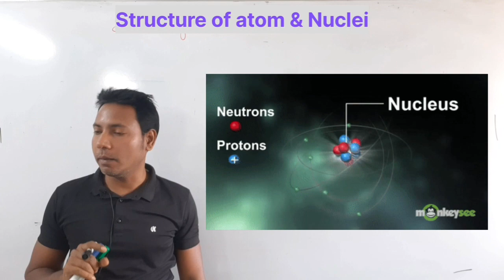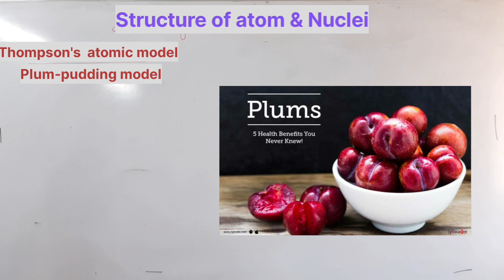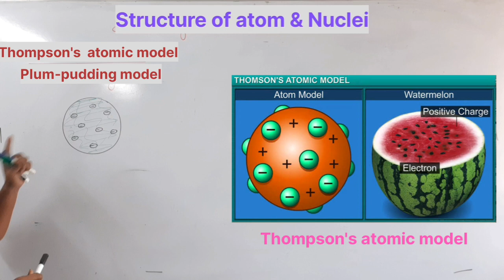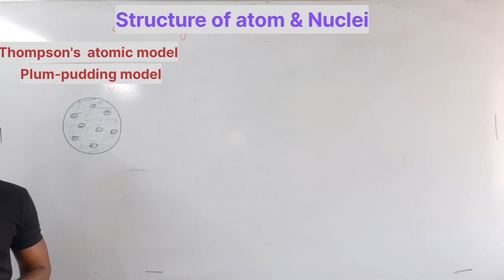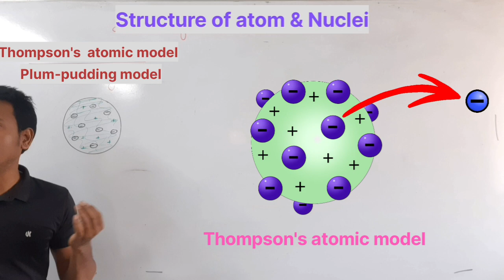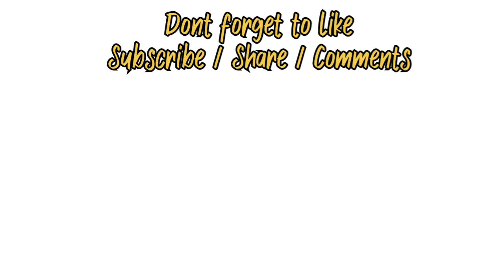Class 1 | Thomsons atomic model or Plum-pudding model